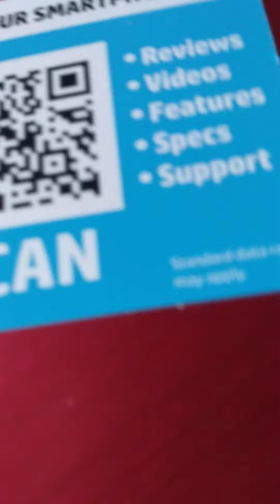Roblox Sonic.exe menu: song